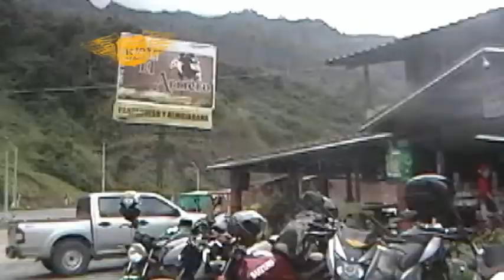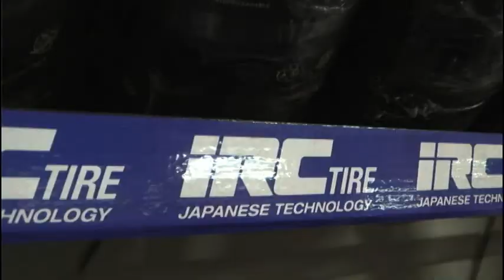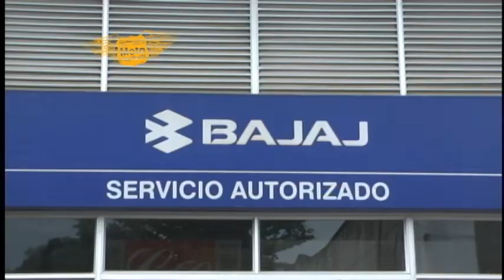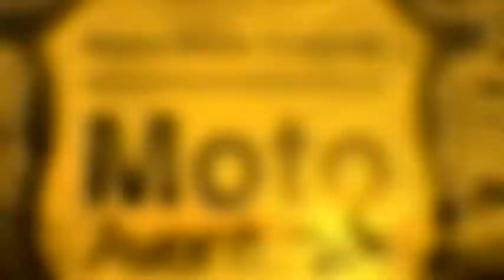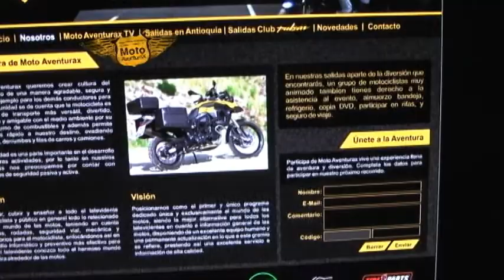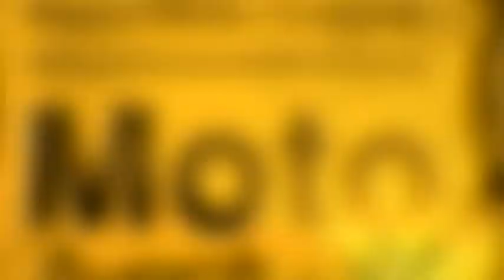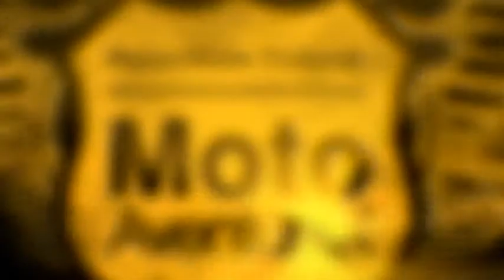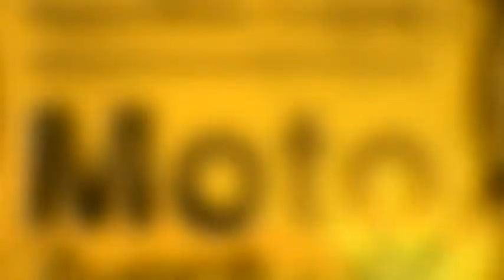MOTO aventurax 125 salidas Sopetran y Coveñas